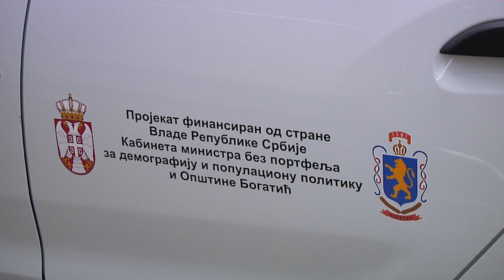Novo vozilo za patronažu zdravstvene ambulante u Badovincima